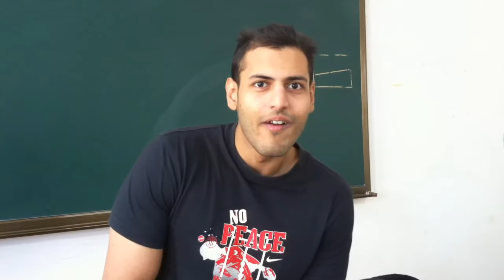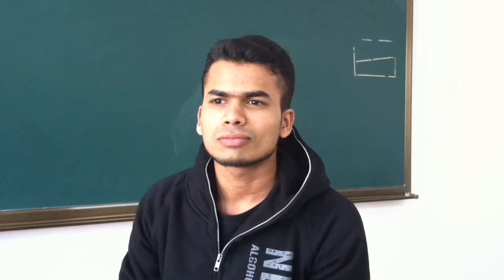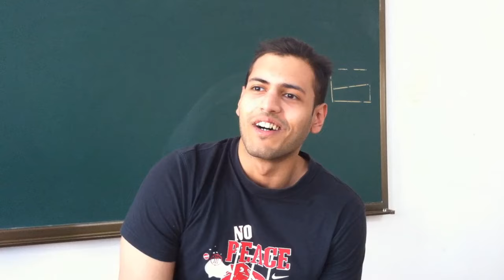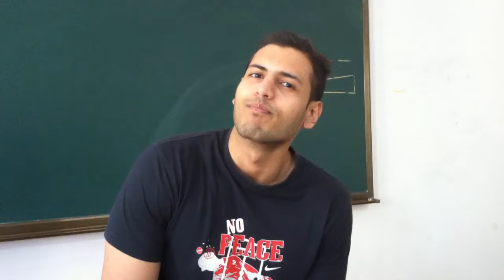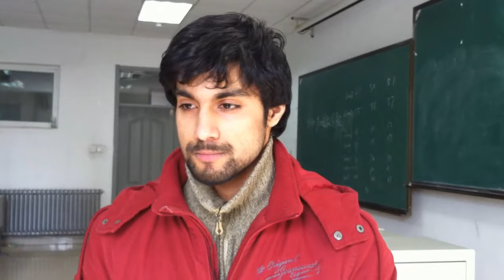TIME WAQT - Changchun - Jilin University China - 2006 Batch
This video was an attempt to gather all our batchmates in a single video to help us remember & cherish those beautiful memories we had together.

Music: Vydia; ASCAP, CMRRA, The Administration MP (Publishing), Polaris Hub AB, UMPI, and 5 Music Rights Societies